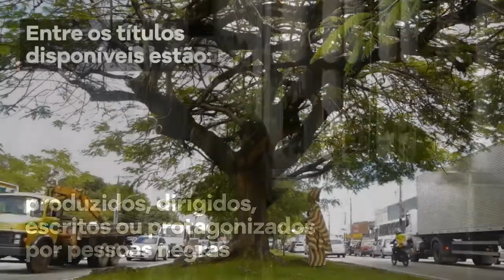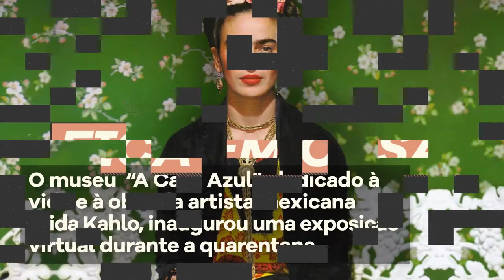Fica em casa - Episódio 7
Dicas sobre filmes, séries, música e literatura para seu período de distanciamento social. Confira!